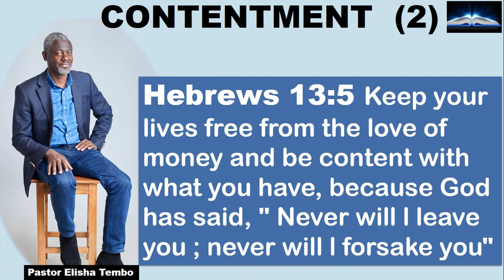CONTENTMENT 2. Pastor Elisha Tembo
CONTENTMENT 2. Pastor Elisha Tembo  @sticktoyourbibleblogwithpa4359